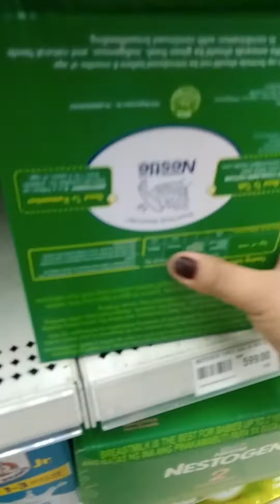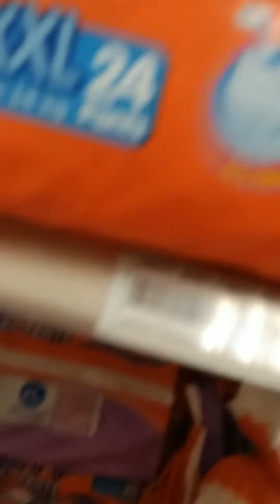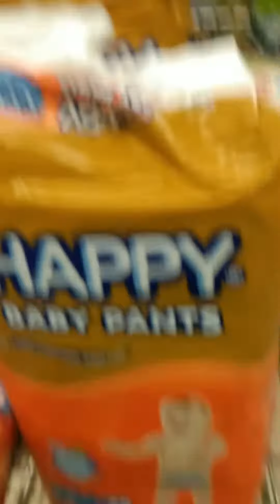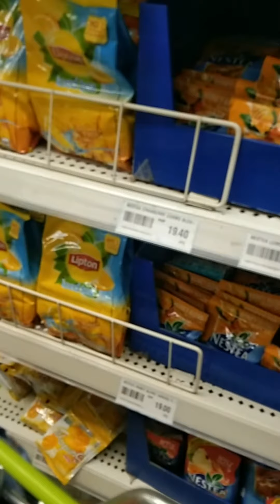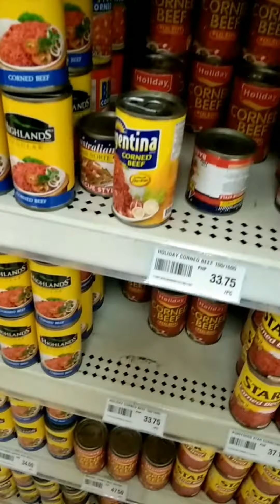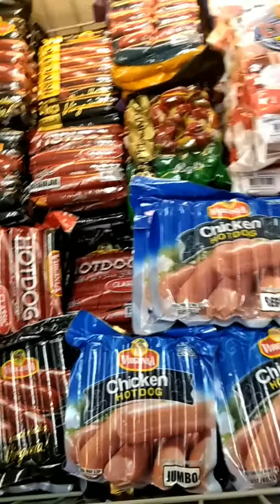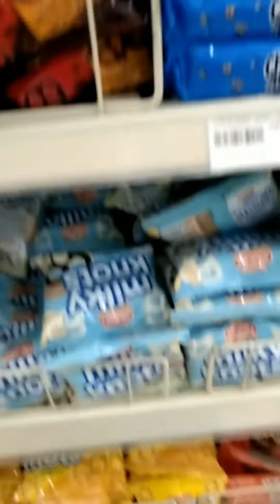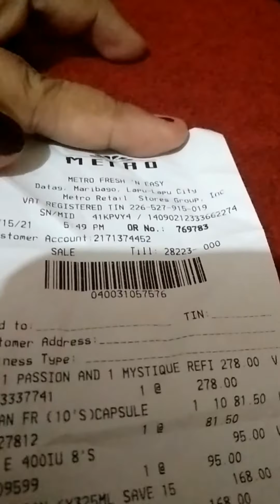Grocery Time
This is my first time having a premiere i hope i made it right.

Mega Love Shout Out to all FAITHFUL TEAM i love you all guys ! And thank you so much  to all my subscribers all around the world who never fail to support me all the way..God bless us all!